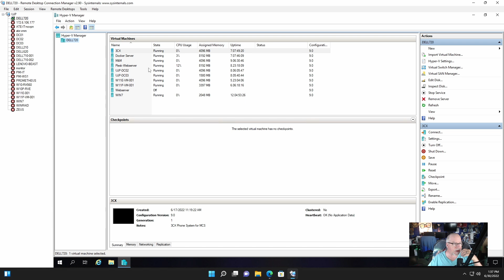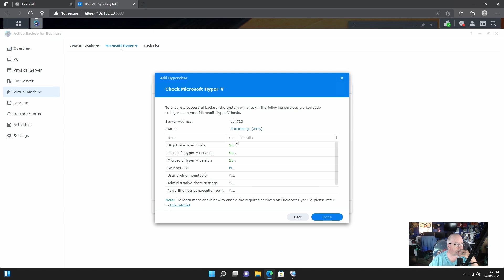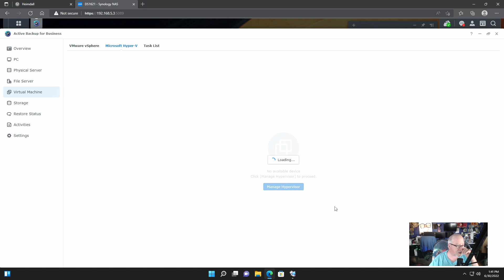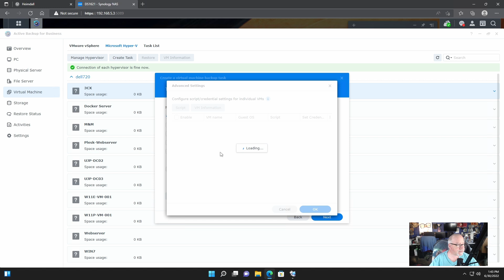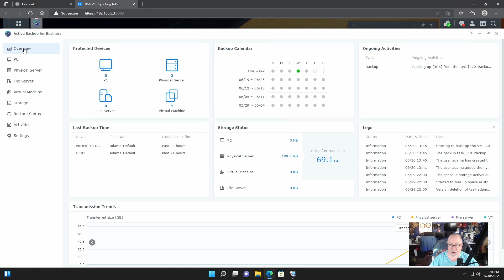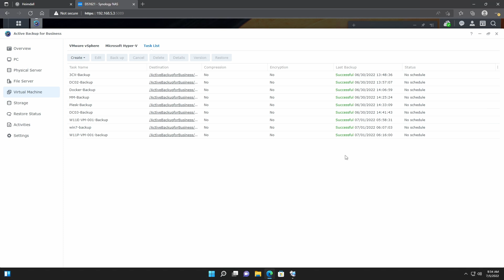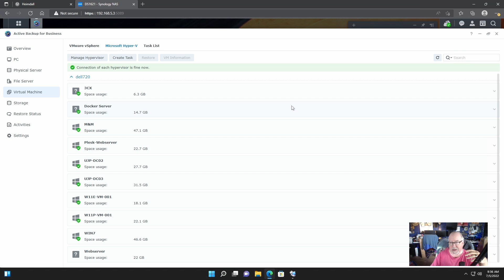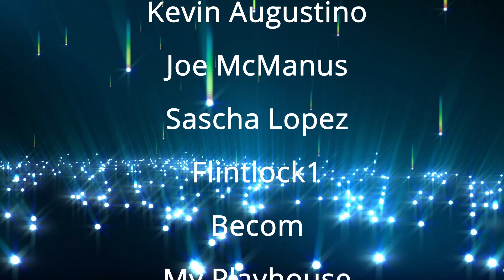Backing up HyperV virtual machines using Synology Active Backup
Backing up HyperV using Synology Active Backup

We backup all of our HyperV virtual machines while they are running with Synology Active Backup

*PLEASE NOTE*
I do not respond to YouTube or Google+ private messages.